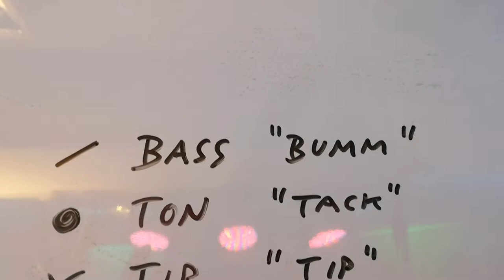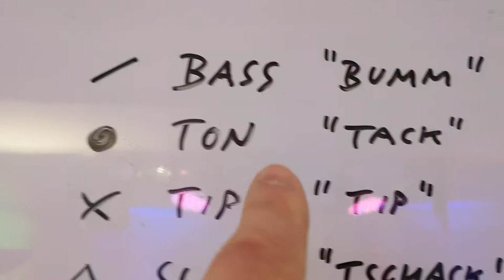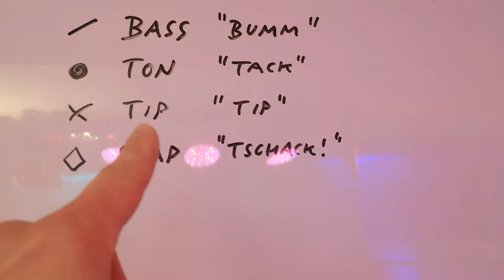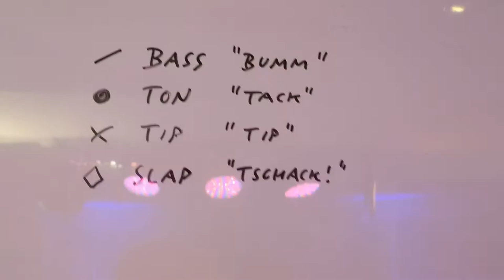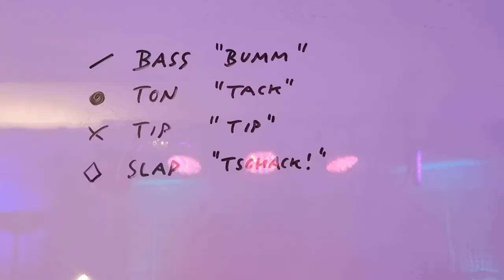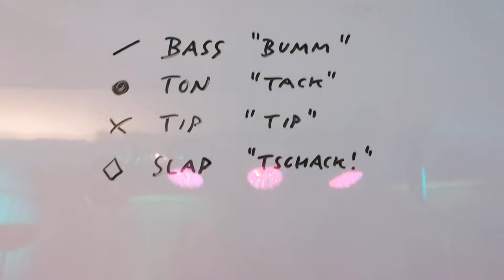Cajon Spiel- und Schlagtechnik, Sitzhaltung und Beispielnotation